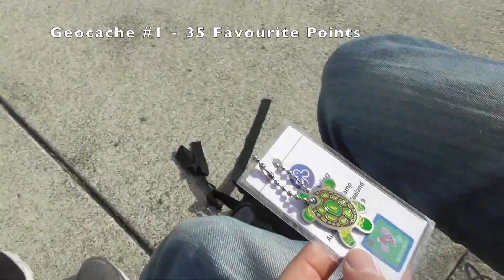Geocaches with More Than 10 Favourite Points!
Hey everyone! Today's video is all about finding geocaches that have more than 10 favourite points!

We were just in the mood to find some random caches that would hopefully be a little bit more interesting than your average cache here in NZ!

This video was created the same day as our mural challenge so if you haven't yet, check out the link ↓

May 2019 Geocaching Challenge - Mural Cache!

👫 About Us

We are Rachel and Paul, two curious kiwis from Auckland, New Zealand.
On 13 September 2018 we found our first cache (Blue Suede Shoes, GC5F28T) and ever since we were hooked. We love finding creative caches, gadget caches and appreciate a good camo.
Join us on our YouTube channel as we explore New Zealand's geocaches and its amazing locations!

⚠️ Spoilers

This video contains spoilers. But, with more than 3 million geocaches in over 190 countries the chances of running into one of the caches featured are slim.

Almost every hobby costs money. So does Geocaching.
To create these videos we spend a lot on gas, gear, swag and of course the annual Geocaching.com Premium membership.
We would really appreciate it if you want to support us.
When we receive your donation, we will mention you in the next video. Thank you! :)

🎵 Music Credits